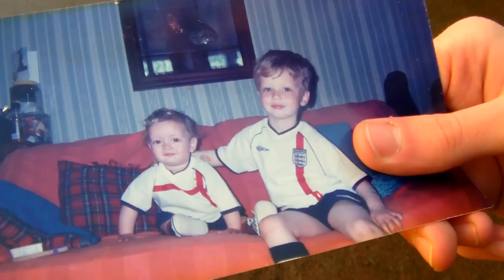VEXED - MFL Media A2 Townley Final Piece Trailer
Townley Grammar School
A2 Media
Lucy Bryce
Francesca Clemens
Mia Young